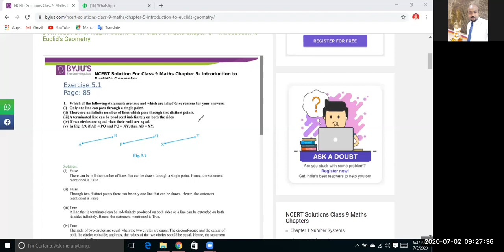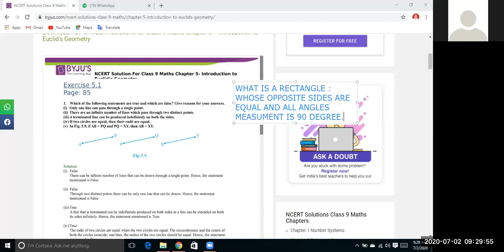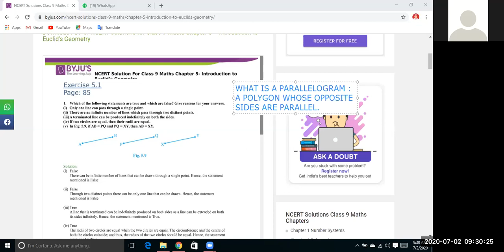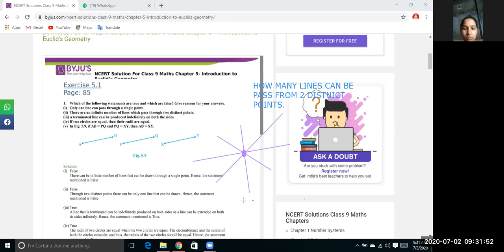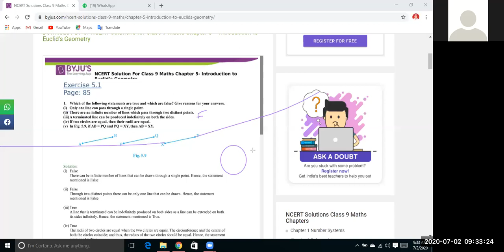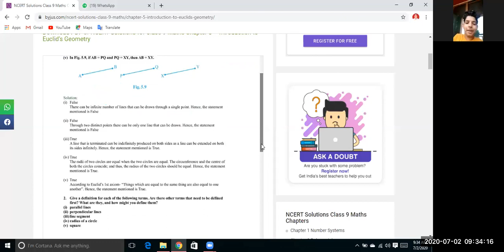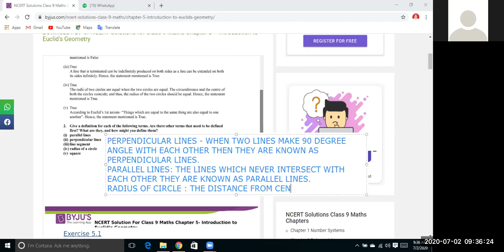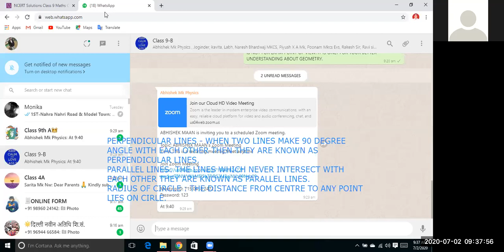online class 9 chapter 4 linear eq in two variable intro with definations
ITS ONLINE CLASS RECORDING TO SEE STUDENTS FOR BETTER LEARNING AND THEY CAN TAKE BENEFITS OF IT